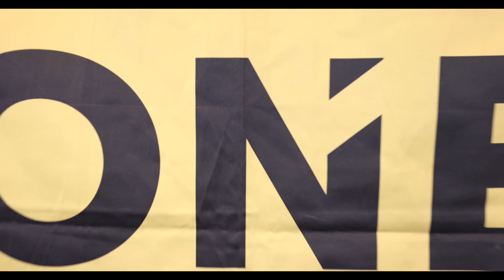Realty ONE Group Gateway 2021 Award & 2nd Year Anniversary Celebration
As we celebrate our 2-year anniversary we would like to send special thanks to all of our RealtyONEGroupGateway agents for all the hard work this past 2021 and congratulate everyone on their personal achievements and awards. Our agents closed over 500 transactions during the 2021 year. We are so proud of our ONEFamily